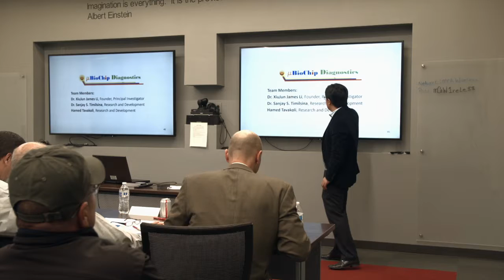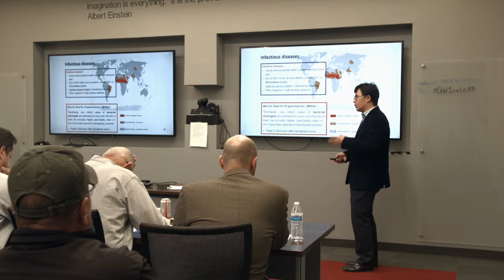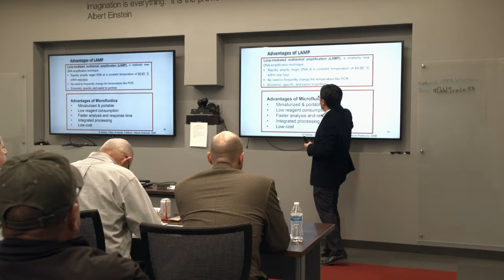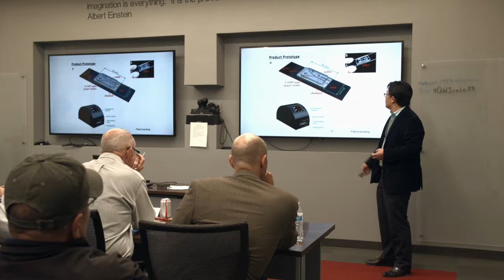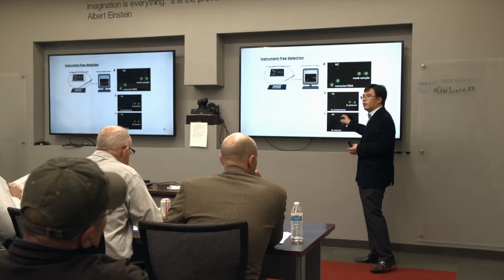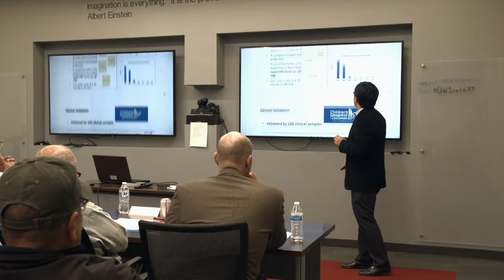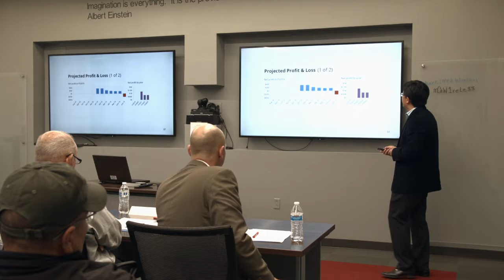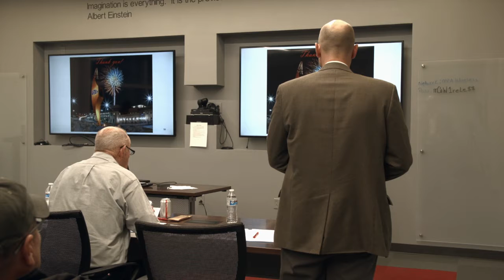Microbiochip Diagnostics Investor Pitch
This is the last installment of Demo Day 1.1 investor pitches. Demo Day 1.1 saw a lot of good investor pitches from Tech Startups all around El Paso. Here is Microbiochip Diagnostics' investor pitch. For more information about the innovator program and/or the MCA, visit mcamericas.org!